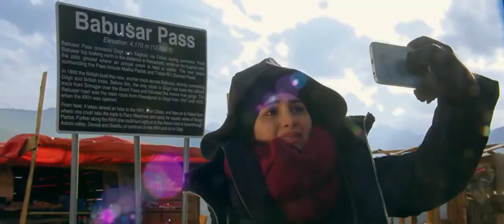Motorcycle Girl | Official Trailer | Sohai Ali Abro